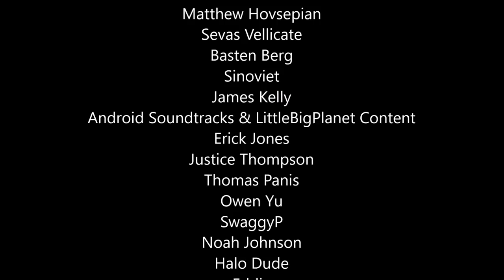Tartarus vs The Halo 2 Train - Can He Survive It?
The